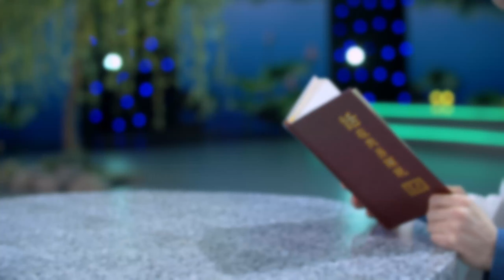Христианские Песни «В Период Царства Бог совершенствует человека словами» Аккомпанирование гучжэн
В эту эпоху, среди вас
Бог осуществит следующий факт:
каждый человек станет жить словами Божьими,
сможет поступать по истине ибудет всем сердцем любить Бога;
для всех людей Божьи словастанут основанием и реальностью,
и сердца у всех исполнятсяблагоговейного трепета перед Богом.
Исполняя Божьи слова,
человек будет тогда держать браздыцарского правления вместе с Богом.
Вот какой работы Бог намеревается достичь.
Бог использует слова, чтобы управлять человеком.
Ты чувствуешь себя хорошо,если ешь и пьешь слова Божьи.
Если же ты этого не делаешь,перед тобой нет пути.
Божьи слова становятся длячеловека пищей и движущей силой.

В Библии сказано: «Не хлебомодним будет жить человек,
но всяким словом, исходящим из уст Божиих».
Эту работу Бог завершит сегодня,
и этот факт Он осуществит в вас.
В этот период Бог правит всемглавным образом с помощью слов.
Посредством слов Божьих человекподвергается суду и делается совершенным,
а затем в конце концов берется в Царство.
Только Божьи слова способны бытьдля человека источником жизни,
и только Божьи слова способны датьчеловеку свет и указать путь жизни,
особенно – в Период Царства.
Если только ты не покинешьреальность Божьих слов,
каждый день будешь есть и пить Его слова,Бог сможет сделать тебя совершенным.

из сборника «Следуйте за Агнцеми пойте новые песни»